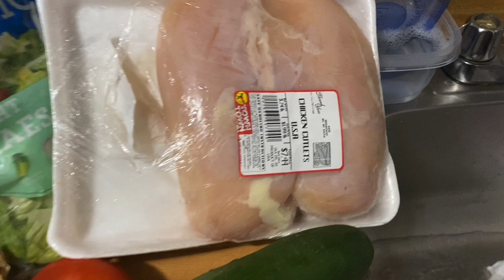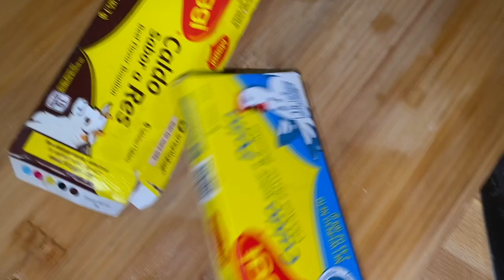MEAL PREP weight loss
Hey guys so I’ve gotten the request to do this video for a long time. So just a small video showing you how to cook and meal prep for weight loss & also weight gain. Below is the shopping list and total amount spent for 10 weight loss meals and 8 weight gain meals. Everything was purchased at the supermarket CTOWN.

2 chicken breast ($6.75)
3 tilapia fillet ($3.59)
1 salmon ($10.69)
1 fmly pack ground beef ($6.79)
1 bag jasmine rice ($10.20)
4 white potatoes ($2.50)
2 yams ($.79)
1 box penne pasta ($1.40)
1 bag frozen veggies ($4.19)
3 bell peppers ($3.10)
1 onion ($.65)
1 red onions ($.89)
1 bag of salad ($4.59)
1 box grape tomatoes ($4.99)

Total $61.15 for the week combined for 2 people. If you’re cooking just for yourself you should be able to do half that amount